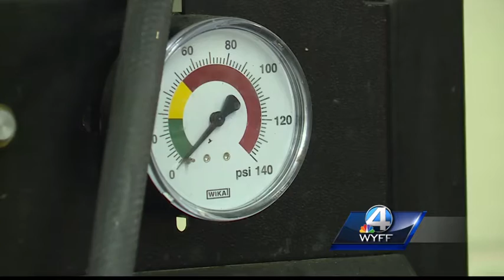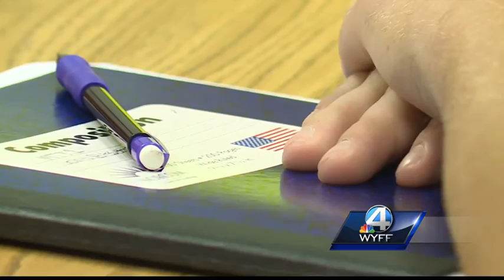Students leave high school program with diploma and work experience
Students at the Greenville County career center graduate with a degree and with valuable work experience.